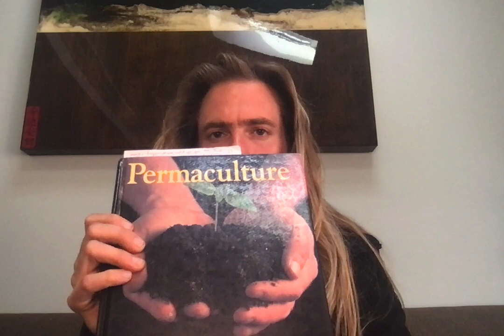Community Permaculture Week 5 - Soils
Soils are not dirt.  Rather than being simply geology, they are a biological phenomenon.  They don’t only enable all terrestrial and much aquatic biology, they are also made up of this same biology, and share many of its characteristics.  They live, breathe, drink, grow, reproduce even, and come in a vast variety of sizes, shapes, colors, types.  In some senses they are the origin, epitome and definition of “life creating the conditions for more life.”  We are in the most literal sense made up of the stuff of the soil, which is itself made up of cosmic elemental star dust circulating through and teeming with life.

The Anishinaabe people’s myth of the origin of North America understands us to be inhabiting the back of a floating turtle.  The sophisticated understanding of the connection between earth, animals and water which this myth exemplifies can help guide our thinking.  To imagine our existence as founded on an animal, an animal which connects the earth with the water and gives us space for life in the process, can help us recognize, as we began to last week, the centrality of animals in soil health and soil formation, their mediation between the geology and the hydrology we inhabit.

So this week we take a deep dive into the foundation of our terrestrial existence, soil.  First, with 5 broad and accessible videos on the basics of what soil is made up of and why it’s important, then with 5 short videos on some specifics of what Dr. Elaine Ingham calls the ‘soil food web.’  Then we have additional videos for anyone interested in doing some deeper diving.  We conclude the list of resources with a local organization which is doing great work to assure that everyone in Long Beach, regardless of their living situation, can help turn their food waste into the most valuable resource we have, soil.

for the full resource lists